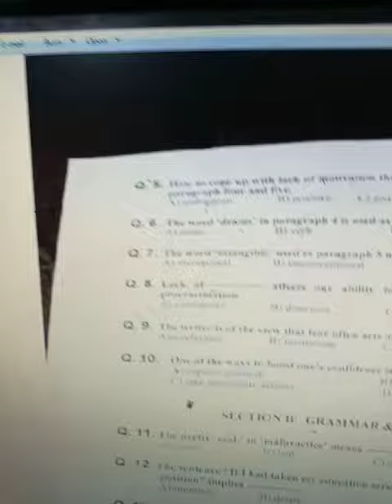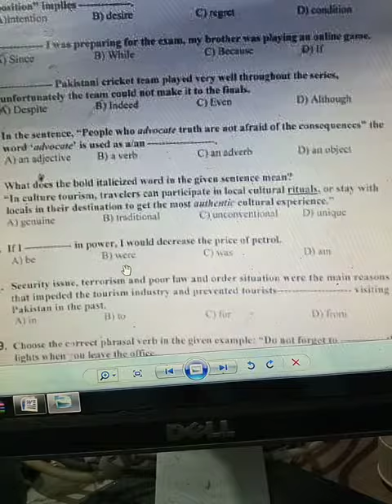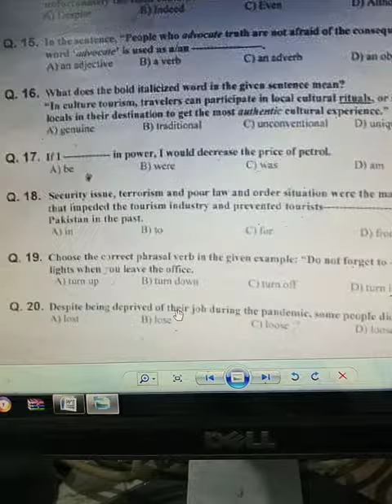English today Karachi university aptitude test past paper solution 2021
0321
2716654
90% plus rate
Experience teacher